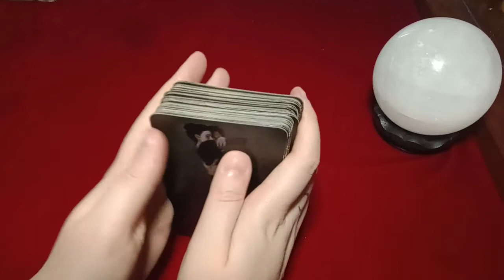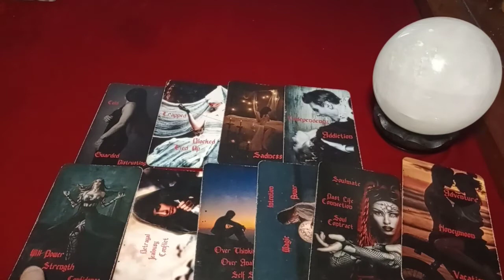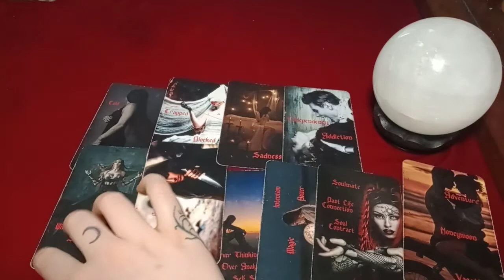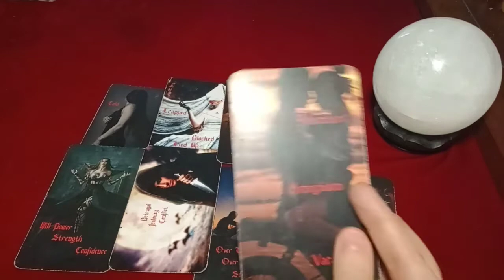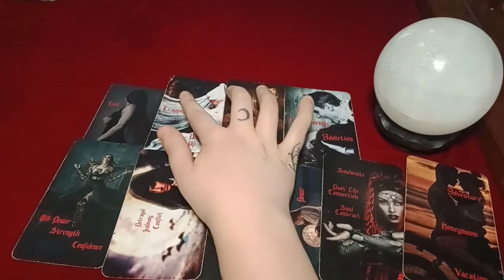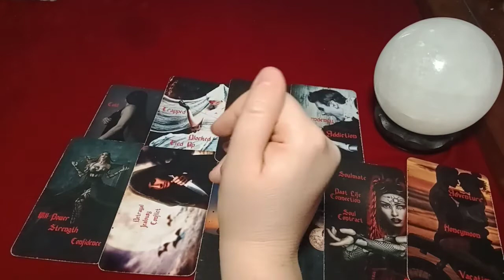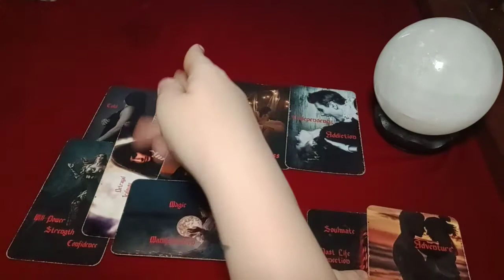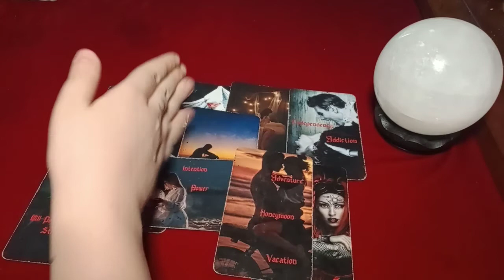✨CANCER✨ TIME TO WRITE/DANCE/PAINT/SING AGAIN! IT'S PART OF YOUR DESTINY!💫 DEEP HEALING 💫 FREEDOM 💫